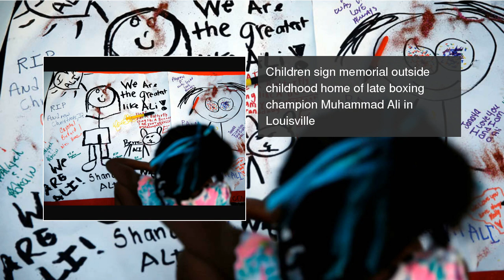Muhammad Ali funeral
Thousands gather for the Muslin funeral and jenazah, an Islamic funeral prayer, for the late boxing champion Muhammad Ali in Louisville. Muhammad Ali funeral